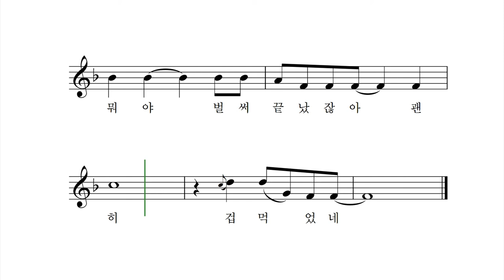치과도 무섭지 않아 - 박상문 작사 작곡 권나영 노래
의자에 앉기가 왠지 겁이 났지만
무서운 걸 꾹 참고 크게 입을 벌렸더니
아니 그새 눈 깜짝할 새 벌써 이를 뺏잖아요
아니 괜히 겁을 먹었짆아
별 것도 아닌 걸

의자에 앉을 땐 몹시 떨렸었지만
아니 글쎄 금방 뺀 이를 보여주지 않겠어요
이게 뭐야 벌써 끝났잖아
괜히 겁 먹었네